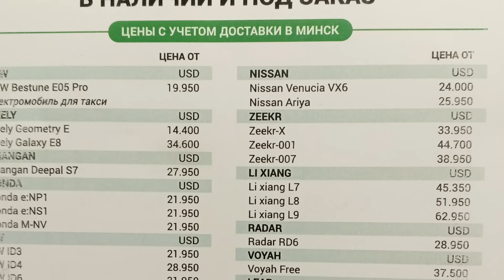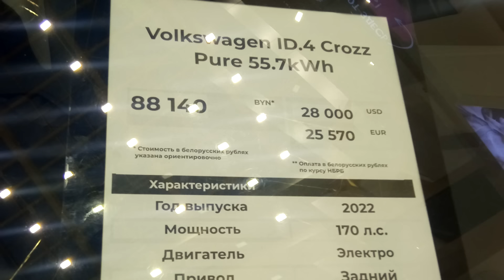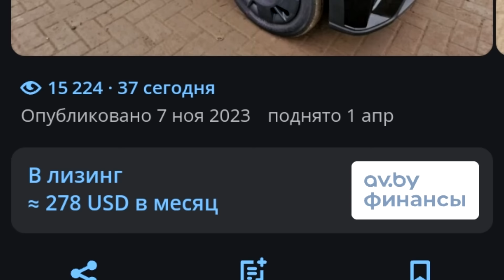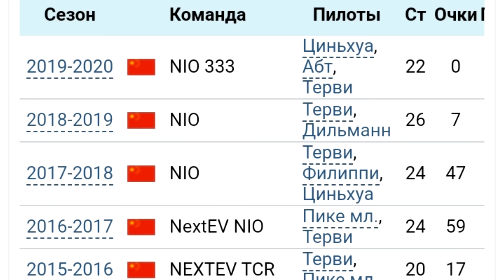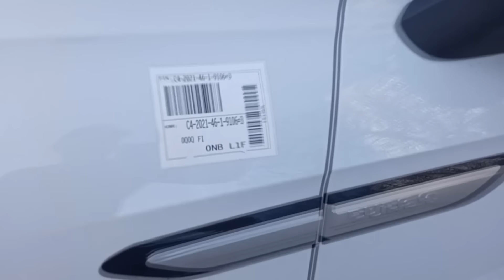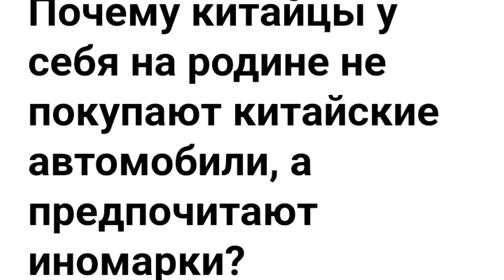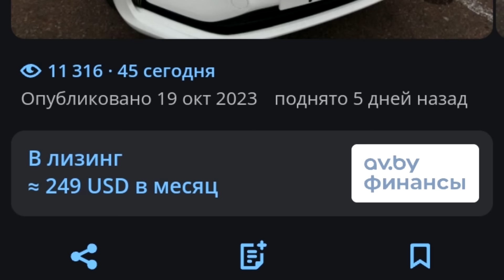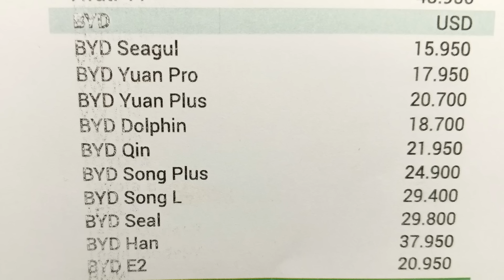Цены на китайские электромобили ниже некуда! Брать или не брать? Как я отношусь к их автопрому?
Всем привет! Сегодня поговорим про китайский автопроме и в частности электропром, про китайские электромобили.
Очень часто спрашивают, почему я не куплю себе китайский электромобиль, ведь китайский автопром давно уже впереди планеты всей. Если коротко, то на данный момент я не куплю себе китайский электромобиль по двум причинам. Первое, нет официальный продаж, а соответвенно сервиса, склада запчастей, поддержки в случаи чего за границей и прочего всего такого. Второе, при примерно одинаковых характеристиках китайский и европейские автомобили стоят примерно одинакова, иногда даже дороже. Поэтому пока не вижу смысла отходить от западных моделей, которые всегда можно и обслужить, и отремонтировать, но обо всем подробно в видео.
Всем Удачи и Хорошего Настроения! Пока!